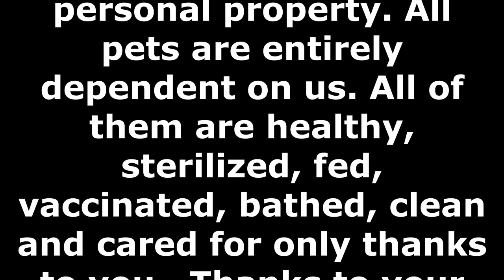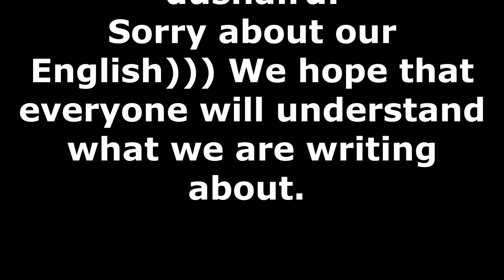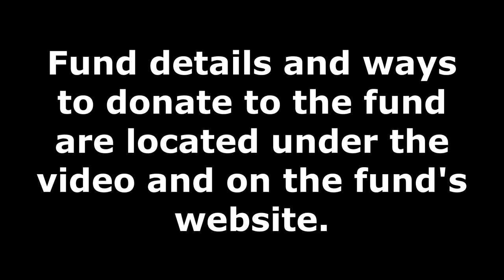Walks around the shelter. Film 1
We present you the most complete overview of our shelter. This is the first introductory part. The shelter is really huge. Over 400 cages! More than 2000 thousand pets!!! 3000 sq.m. of land. We tried to go through all the enclosures. Someone will find this view , and someone will probably look for a friend. Please forgive us for the quality of the filming. Please note that dogs do not often see people with cameras and tripods. They see a tripod as a stick. Therefore, we ask for your indulgence and understanding. All our pets are looking for their home. They are waiting for their man who will take them and surround them with love. Our shelter is not a state shelter. We don't have government funding. Our foundation is not personal property. All pets are entirely dependent on us.All of them are healthy, sterilized, fed, vaccinated, bathed, clean and cared for only thanks to you.  Thanks to your help. Do not forget about us. Do not leave us. Come to visit us!!!
Sorry about our English))) We hope that everyone will understand what we are writing about.

Our bank cards:
SberBank MasterCard: 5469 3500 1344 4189
phone number tied to Sberbank cards:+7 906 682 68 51
Beneficiary of payment: Valentina Silich
Alfabank: 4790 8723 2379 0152
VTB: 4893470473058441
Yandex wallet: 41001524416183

Paysend- is an instant transfer from card to card.The Paysend system is an instant transfer to cards.Visa and MasterCard.Registration is not complicated, you need a phone and mail.After confirmation at the post office - the first transfer will be no commission if you press the "remove commission" button. and paste this info code: 00gcmy
Our bank cards:
Visa Classic: 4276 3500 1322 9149
MasterCard: 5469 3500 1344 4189
Получатель платежа: Valentina Silich
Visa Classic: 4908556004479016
Beneficiary of payment: Valeriia Utkina
Получатель платежа: Valeriia Utkina
Для организаций, желающих оказать помощь приюту, реквизиты высталены на нашем сайте